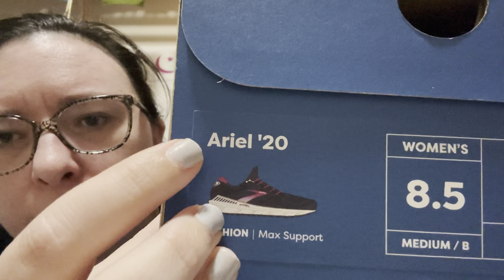I Got New Sneakers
👉👉Hi I'm Mallory an Aspergers and Dysautonomia advocate! I like to share my life online through YouTube and other forms of Social media.
Let's be quirky together!
You can suggest anything to me. If you have any ideas, please share them with me. I will definitely upload new videos based on your suggestion. I would first like to invite my viewers to come to visit me at my other locations.

A Psalms of David. The LORD is my shepherd, I shall not want.

Temple Grandin